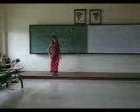Fashion Show(formal attire)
ang saya nito...